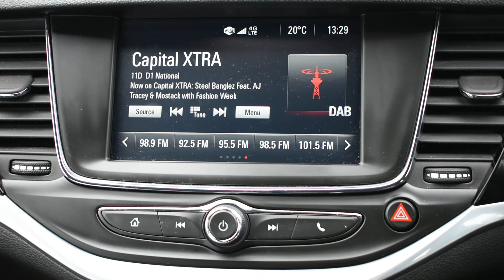Vauxhall Astra 1.6 CDTi 136PS SRi 5dr - MF66WVY